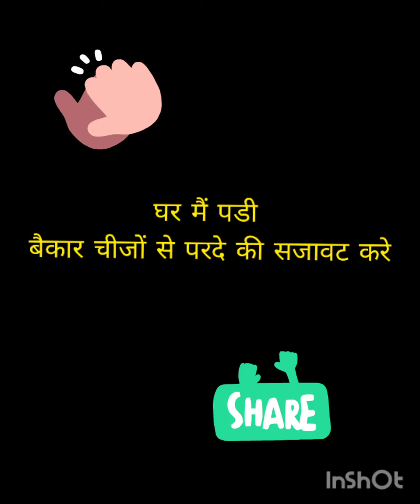change your simple curtain in to stylish curtain | easy way to change your home